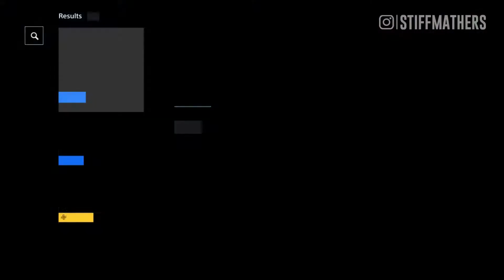WATCH DOGS LEGION GRATIS DI PS4 & PS5 - CARA DAPETINYA PS4 & PS5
Sesuai jadwal hari ini tanggal 25 Maret 2021 Watch Dogs Legion sudah bisa gratis kalian mainkan, gimana cara dapetinya? tonton videonya sampai habis ya.

Happy Gaming